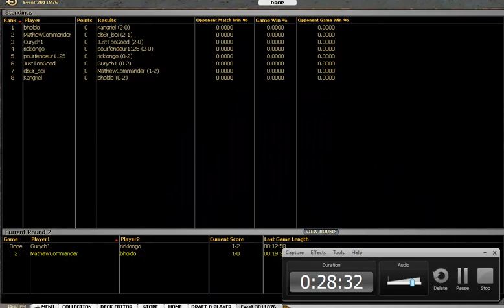#7 ISD-ISD-ISD Draft: Round 2